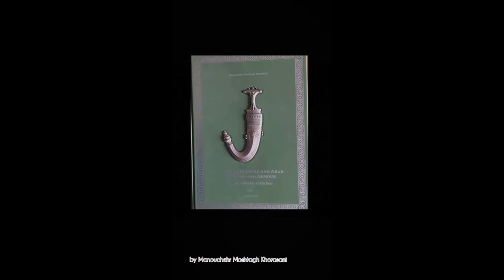Karate Kyokushinkai Blackbelt 3rd Dan Testing: Passing the test (Part 6)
I successfully passed my 3rd Dan in Karate Kyokushin under the legendary Instructor Shihan Mohammad Nazari in Tehran (Iran) on January 02, 2023. Shihan Mohammad Nazari holds a 7th Dan Blackbelt in Kyokushin Karate, the 4th Dan Sanda, and a Blackbelt in Grappling. Further, he is a certified instructor in Body Conditioning. Sadly, I dislocated my big toe two days before the testing.  As I had trained for over three years for this test, I went through the testing with this injury. I would like to thank Shihan Mohammad Nazari (7th Dan Blackbelt in Kyokushinkai) for everything he has done for me and my progress in martial arts.  I would also like to thank Mr. Mostafa Maleki (4th Dan Blackbelt in Kyokushinkai) and Ms. Saba Soheili (5th Dan blackbelt in Kyokushinkai) for their support and help.